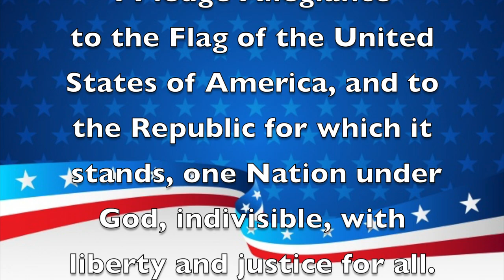Morning Announcements January 16, 2020